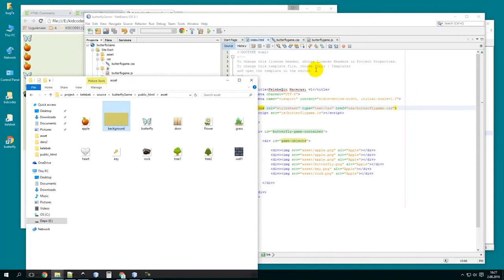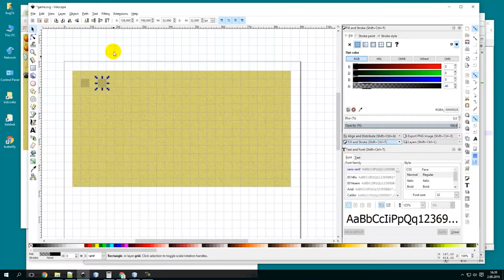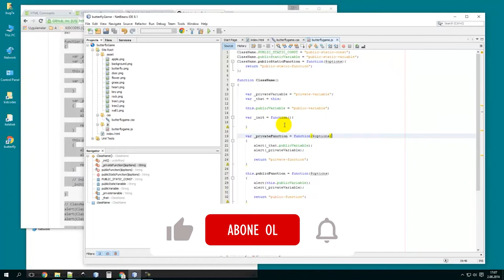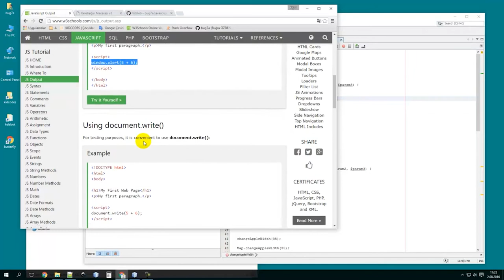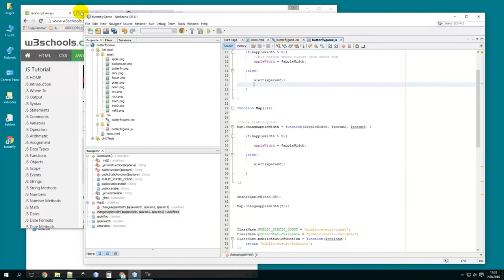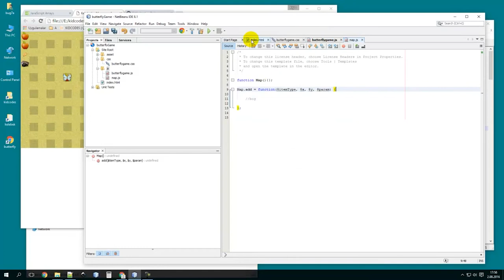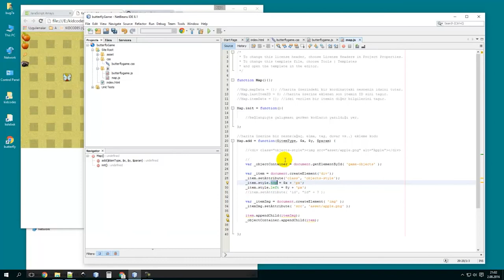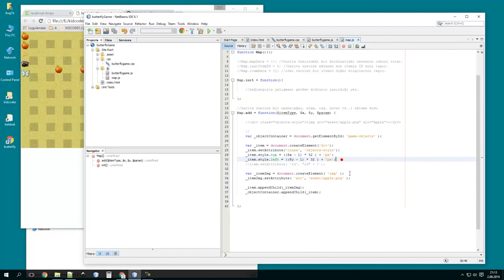3) Javascript İle Oyun Yapımı